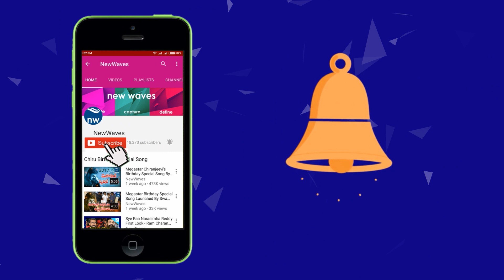కేసీఆర్‌కి సాదినేని యామిని సూటి ప్రశ్న | Sadineni Yamini Slams CM KCR | Chandrababu | New Waves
కేసీఆర్ కి సాదినేని యామిని సూటి ప్రశ్న tdp spokesperson sadineni yamini fires on cm kcr over his comments on ap cm chandrababu naidu.